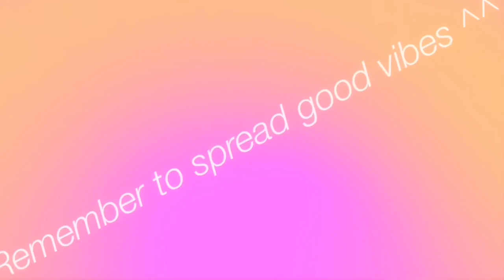Sunday Best {Complete AMV} !500/600 Sub Special! Ft. Dewsplash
EEEEEEEEEE ITS DONEEEEEEEEE OH MY WORD ITS FINALLY DONE, IT TOOK A MONTH THO—
Lol It was supposed to be my 500 sub special but when I opened commissions I ended up hitting 600- just yesterday, so right on time for my 600 sub special 😂

Let me just say tho-
TYSM IF YOU SHOUTED ME OUT AND GOT ME TO 500-
TYSM IF YOU SHOUTED ME OUT FOR COMMISSIONS
Thanks a trillion if you have been supporting me from the beginning
Thanks a trillion if your new, but want to support me
Thanks so much to every single one of you for all your love and support!

The theme of this AMV is just positive vibes! All OC’s featured are mine! ^^ The main one, the brown and yellow cat, is named Dewsplash. The blue and purple dragon is Seastorm. While the brown and white cat is Miracle!!
Your all awesome people and I’m incredibly thankful to every single one of you! 😊

Song: Sunday Best